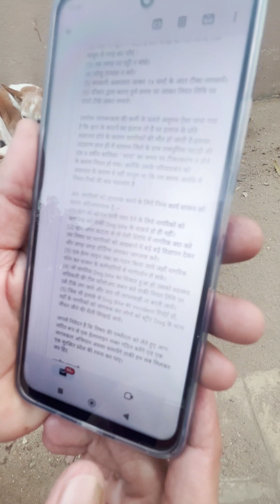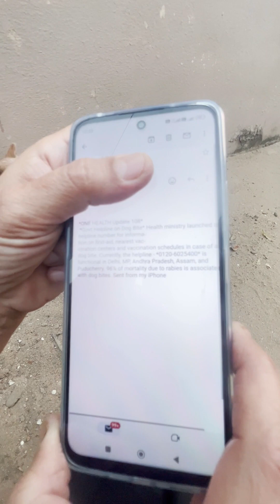Dog Bite & 108 helpline Number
Results are now coming and Dogitization is making waves!
So Proud, afterall Selfless work will bring results
No matter What!